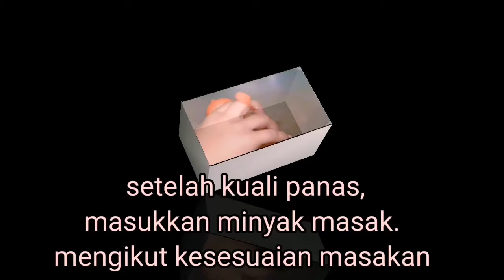Buah Cempedak sup Ayam ll manuk gulai temedak ll Borneo Recipe.